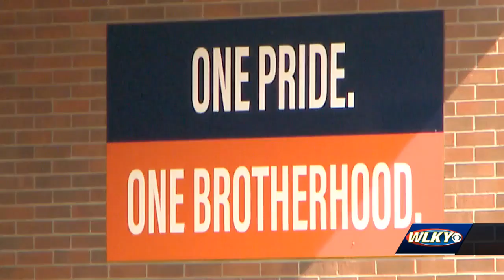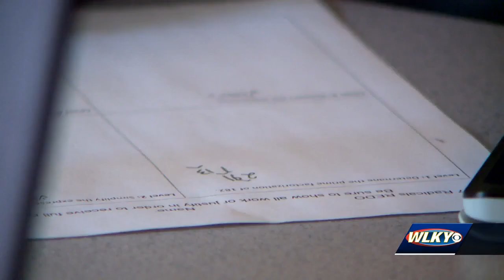JCPS plans to build $68 million W.E.B. DuBois Academy and athletic facility